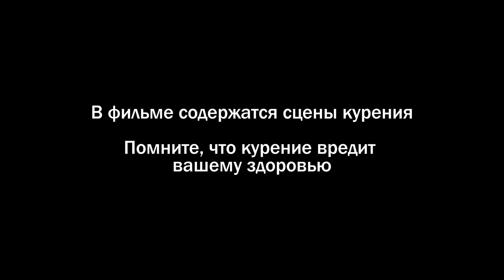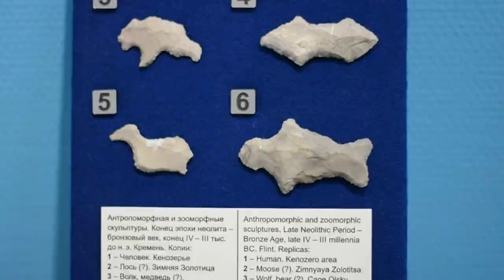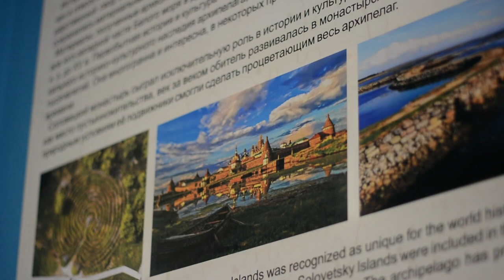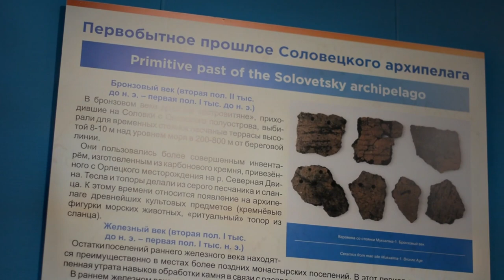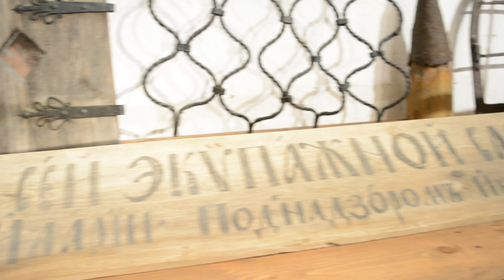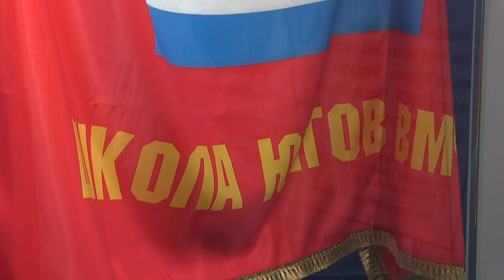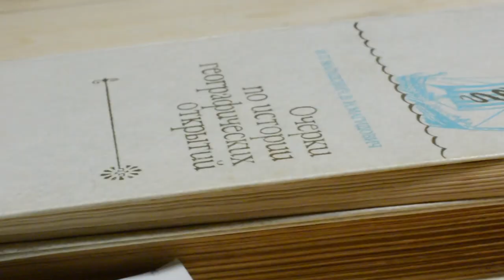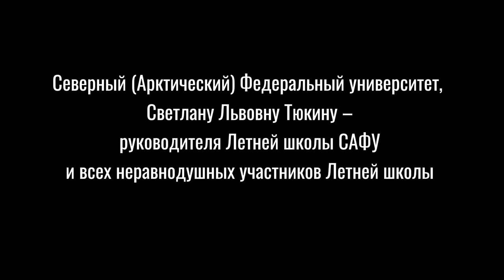Учебный д/ф «Соловки. Между небом и морем»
Фильм «Соловки. Между небом и морем» создан студентами САФУ-участниками Летней школы САФУ 2023 на Соловках в рамках работы Медиа-мастерской.
Художественно-документальная работа рассказывает об истории Соловецкого архипелага — от первых поселенцев до настоящего времени. Знаковые моменты раскрываются через интервью и художественные образы. Героями фильма стали экскурсоводы, историки, преподаватели САФУ.
Над фильмом работали:
Ксения Кокотова, студентка 3 курса ВШСГНиМК,
Дарья Очеретенко, аспирант 1 года обучения ВШСГНиМК,
Владислав Давыдов, студент 3 курса ВШСГНиМК,
Кирилл Голубчик, студент 2 курса ВШСГНиМК.
Закадровый текст читает Андрей Петров,